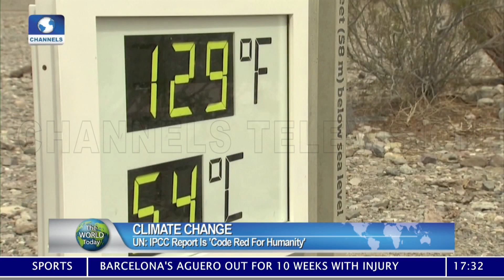The World Today | 09/08/2021